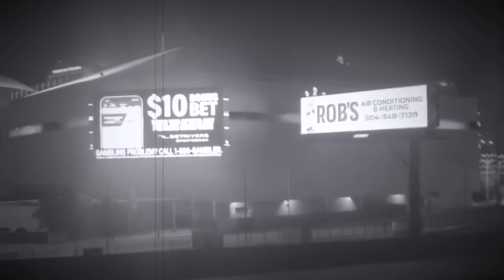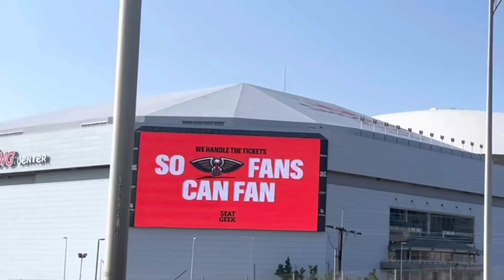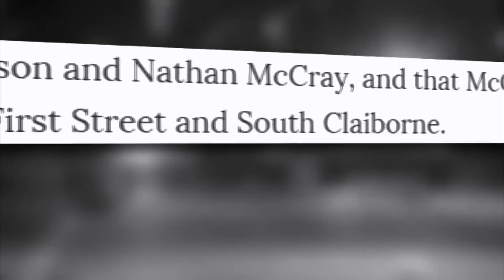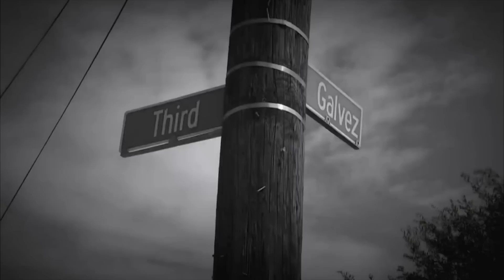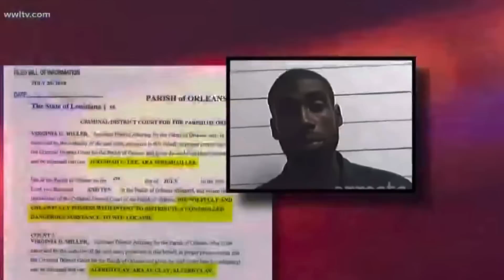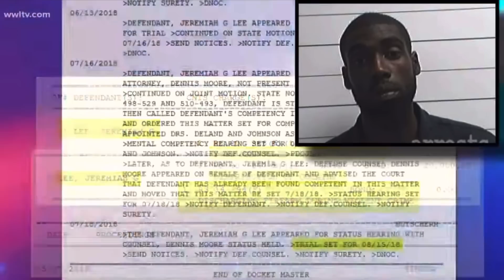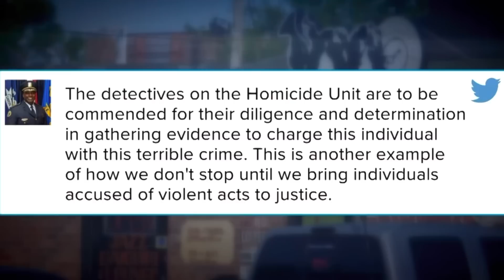Jamal Mal Smith 3NG MOST FEARED OPP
Jamal Mal Smith 3NG MOST FE@RED OPP